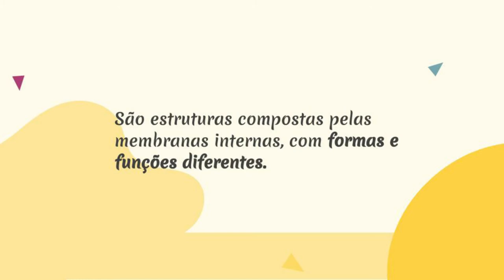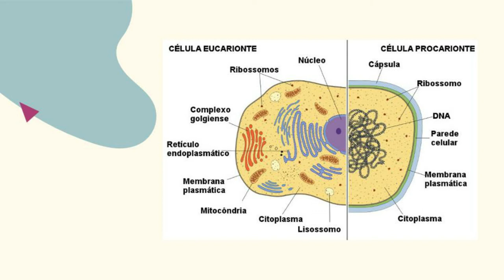ORGANELAS CELULARES - BIOLOGIA